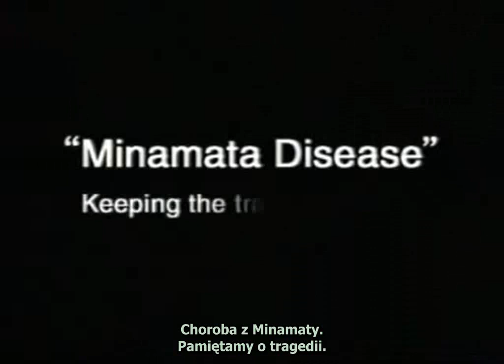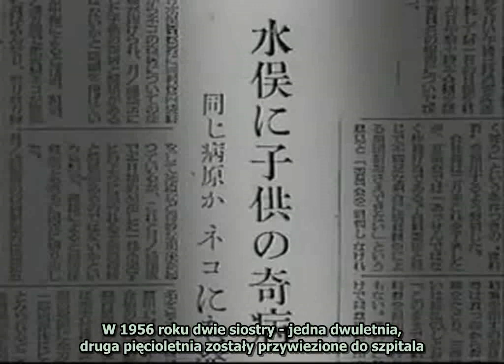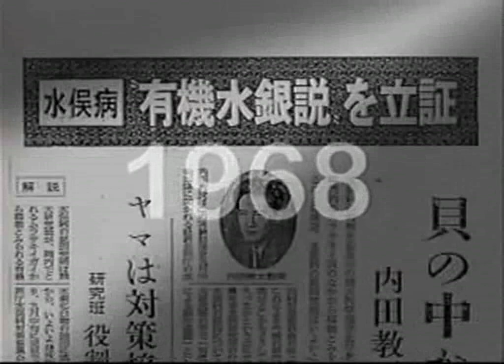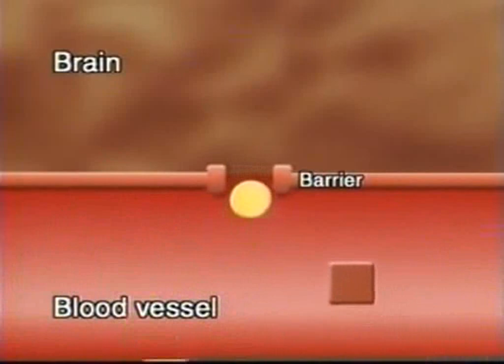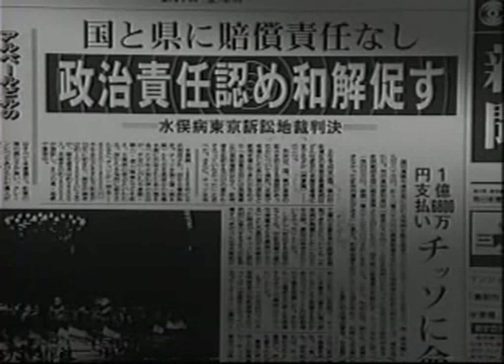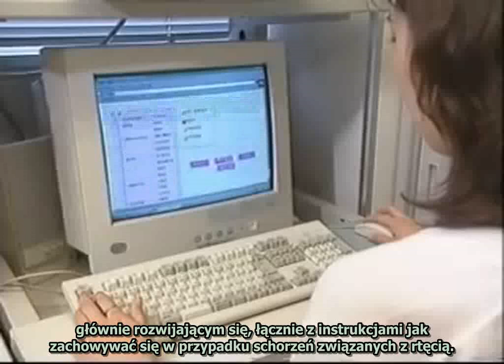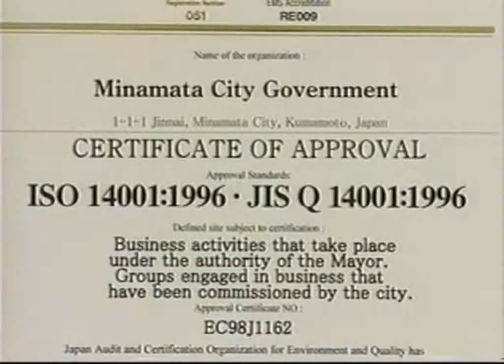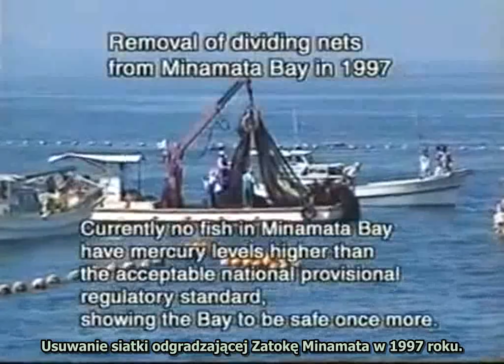Choroba z Minamaty - zachować tą tragedię w pamięci - napisy PL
Film dokumentalny opisujący kulisy choroby z Minimata [Japonia] czyli zatrucia metylortęcią spowodowanego zanieczyszczeniem środowiska odpadami przemysłowymi z fabryki nawozów sztucznych.